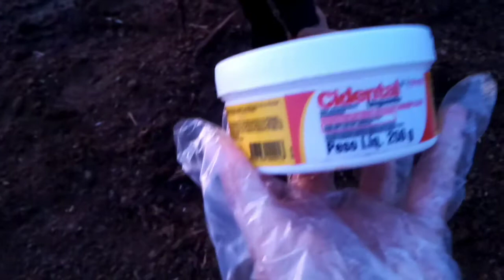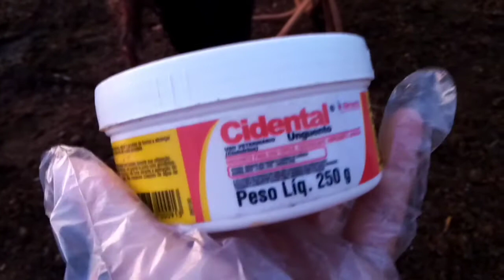Curando ferida da bezerra.